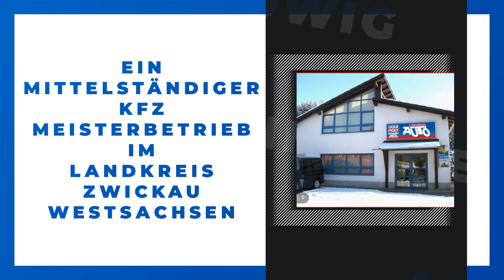AUTO LUDWIG Inhaber Heiko Ludwig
AUTO LUDWIG Inhaber Heiko Ludwig in Kirchberg: Erfahre mehr über uns in diesem überblicksartigen Imagefilm. Finde heraus, wie du mit uns in Kontakt treten kannst, wann wir für dich geöffnet haben oder verschaffe dir einige Eindrücke unseres Betriebs. oder auf unserem SELLWERK Profil